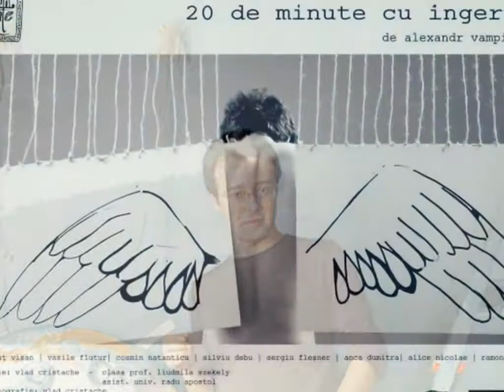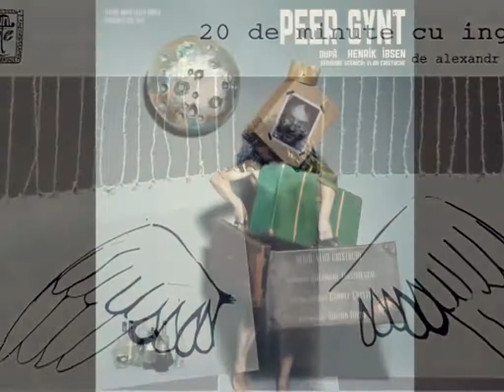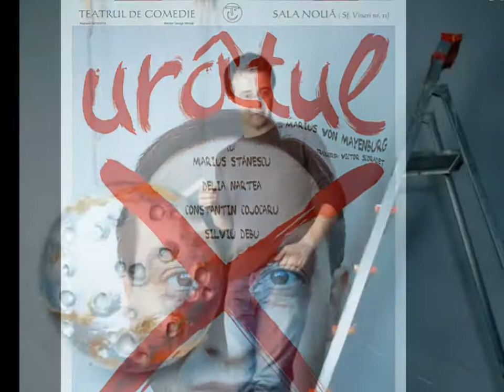Radio Romania Cultural-interviu Vlad Cristache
Regizorul Vlad Cristache in dialog cu  Ana Maria Spatar
Emisiunea Nascut in Romania -Radio Romania Cultural
14 mai 2013